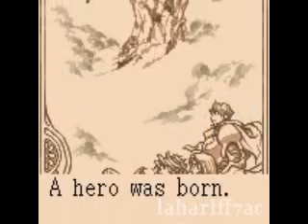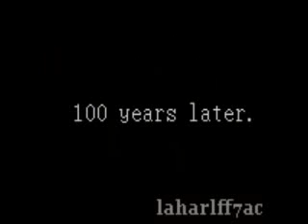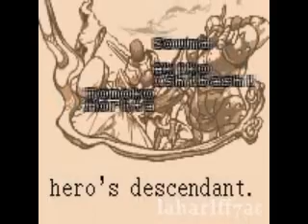Lufia: The Legend Returns - Walkthrough - Episode - 1